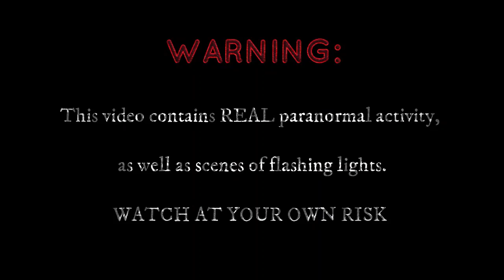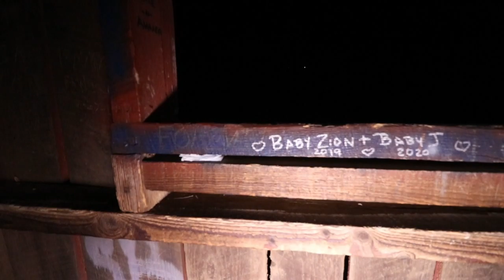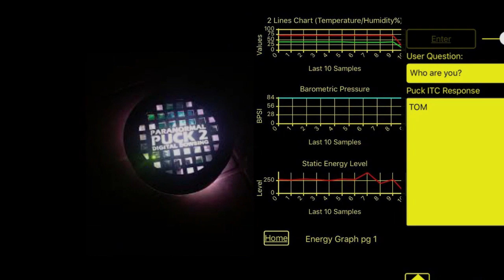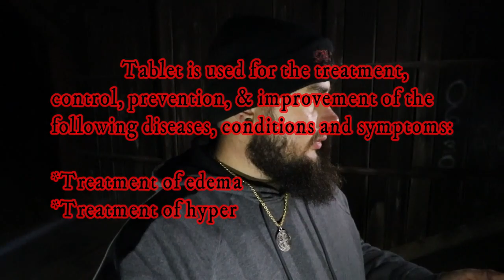(IS IT HAUNTED?) INVESTIGATING THE BIBLE COVERED BRIDGE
Jon and I stopped by the Bible Covered Bridge to see if we can capture any paranormal activity. We ended up leaving with more questions than we came with! From strange animal noises to disembodied voices, this location did not let us down.

google-site-verification: google25a0c4aa9ed7d365.html